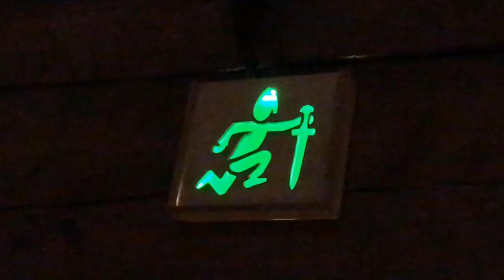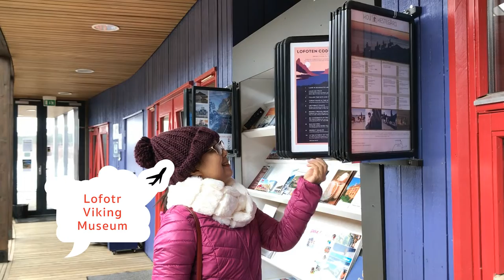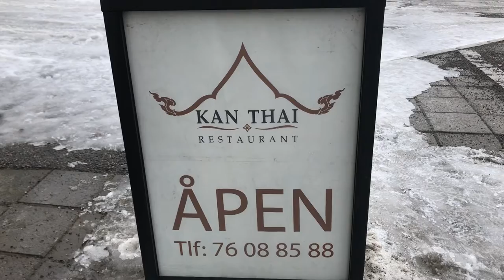Exotic Norway Finland ตอน 11 : โลกแห่งไวกิ้ง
- Lofotr Viking Museum -
The largest Viking longhouse ever found and excavated in the world of the Vikings. Feel the smell of tar and smoke, study the architecture, arts and crafts. Archaeological exhibition with unique finds.